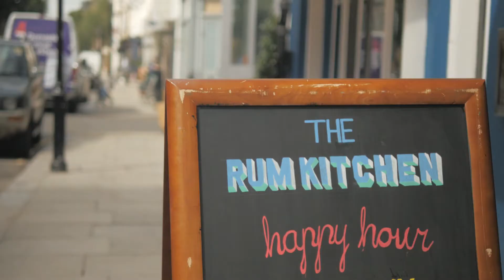This Drinks Galore video will make you wish for a cocktail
Set phasers to rum - Roger Barnes tells you about a fantastic rum cocktail, and why you need to get to Drinks Galore's RUM HO event, a drinks tasting for spirited amateurs in London. 17th September 2014

Thanks to London's Rum Kitchen (especially Mario), Roger Barnes, and of course Alex Blogg for the filming, editing and just be wonderful.